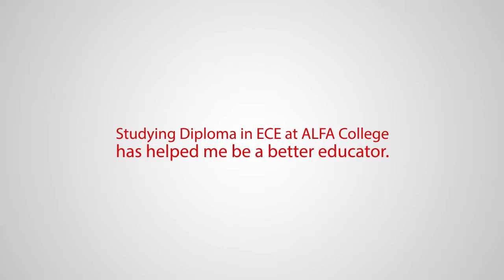ALFA ECE and REAL Kids MAP Programme with Ms. Nina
In this interview Ms Nina who serves as a management trainee for the REAL Kids discusses her experience in the REAL Kids MAP programme.

As one of the leading design and ECE colleges in Malaysia, ALFA International College offers its students and staff a unique environment in which to work and grow.

ALFA College offers specialized diploma programmes in:

* Architecture
* Interior Architecture
* Graphic Design
* Multimedia Design
* Early Childhood Education and
* Fashion Entrepreneurship

ALFA College brings the best of 'family' and personalized attention to the academic setting.

ALFA International College
CT-11 & CT-12, 11th Floor, Corporate Tower,
Subang Square, Jalan SS15/4G,
47500 Subang Jaya, Selangor
Malaysia.